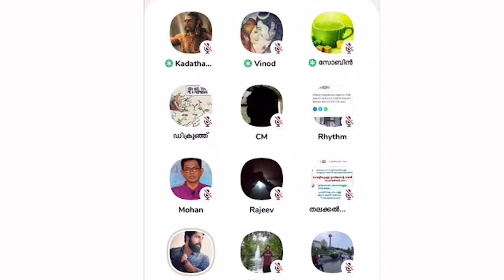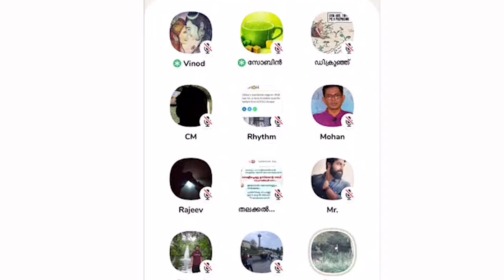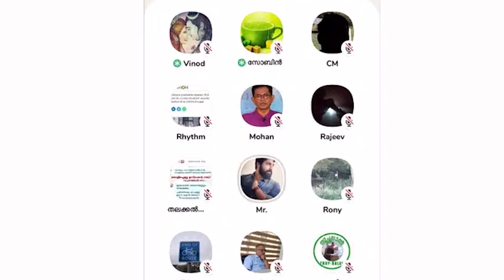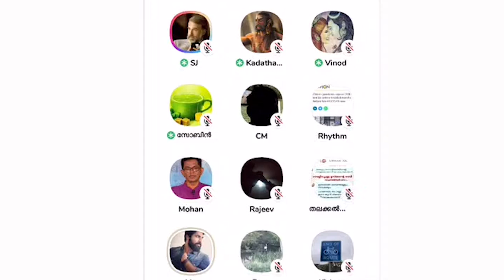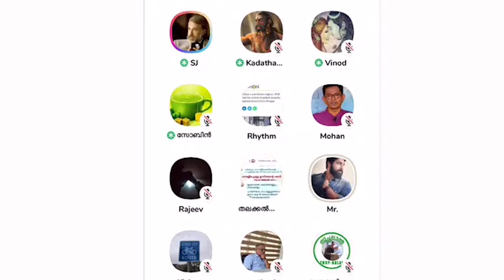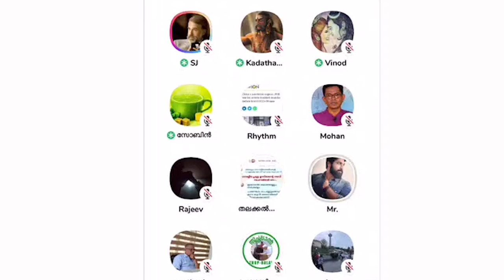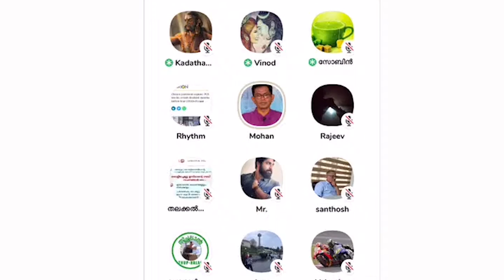ചതിയല്ലേ അത് ചെയ്യാമോ ? ഹലാൽ ഹോട്ടലുകൾ നഷ്ടപ്പെടുത്തിയ വിശ്വാസ്യത ചർച്ച ചെയ്യപ്പെടുമ്പോൾ..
tuppal biriyani
debate malayalam
thuppal biriyani
k surendran
biryani thuppal
thuppal usthad
usthad thuppal biriyani malappuram
tg mohandas
thuppal halal
thuppal jihad
thuppal issue
r v babu
anil kodithottam
sebastian punnakkal
mm akbar